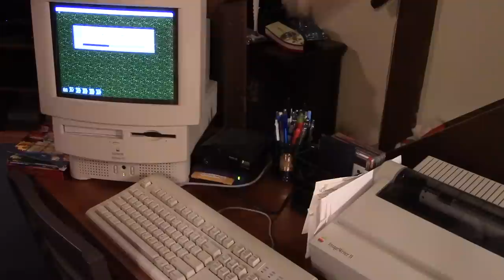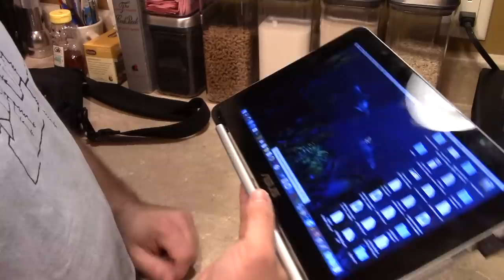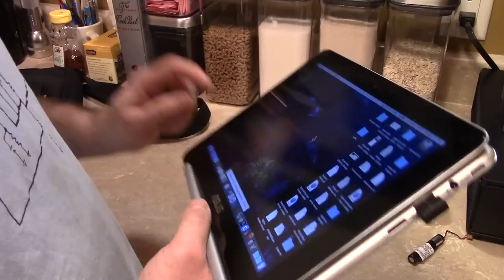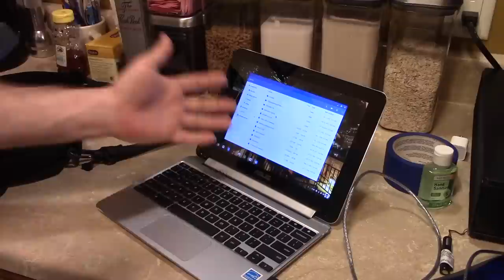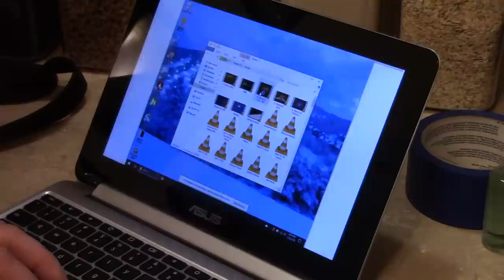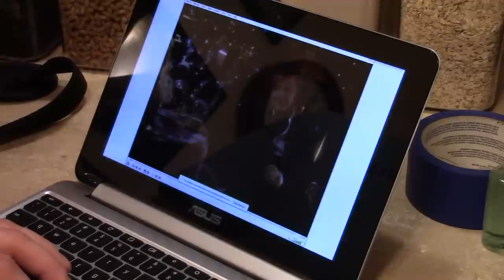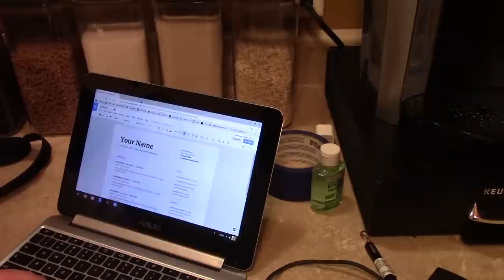Asus C101P Convertible Chromebook and Why Cloud Computing Is Here To Stay